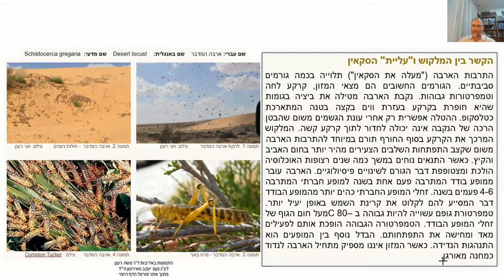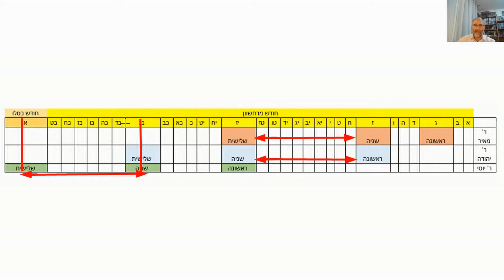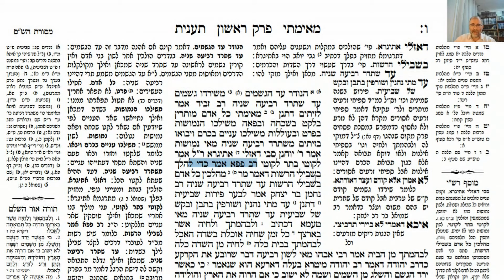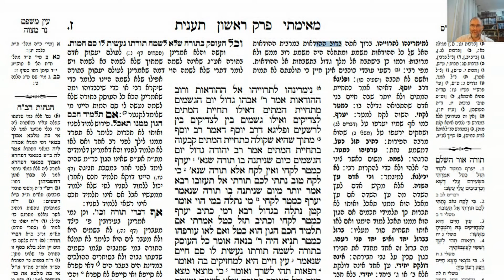דף יומי מסכת תענית דף ו Daf yomi Taanit page 6 ע"י יוני גוטמן